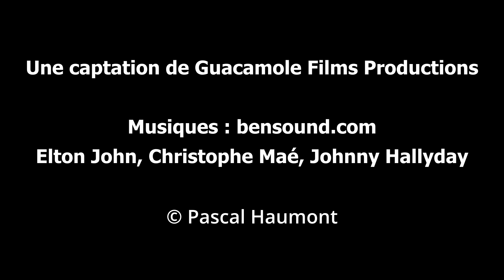Conférence DISC "Mettez des couleurs dans vos relations"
Pascal Haumont
Conférencier
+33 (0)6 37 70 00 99
Réservez cette conférence dans votre entreprise !